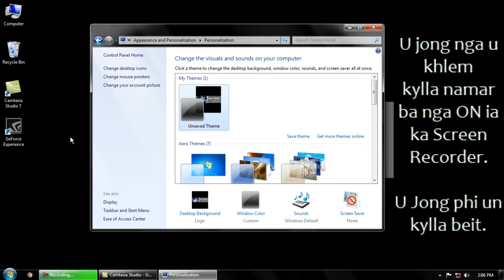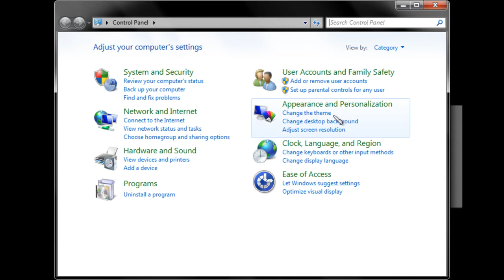Kumno ban change ia u mouse pointer?